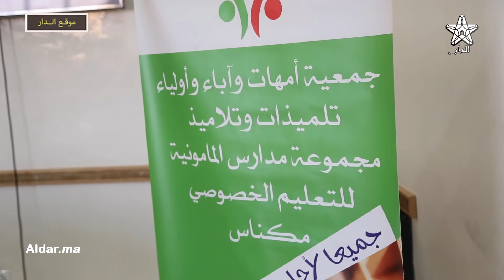خبراء يناقشون الأدوار الجديدة للأمهات والاباء في بناء المشروع الشخصي لابنائهم